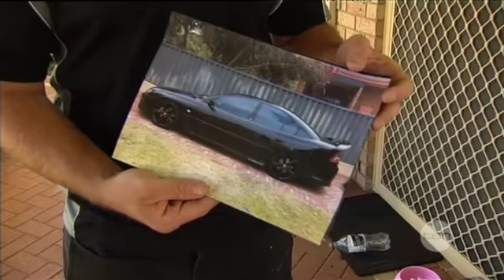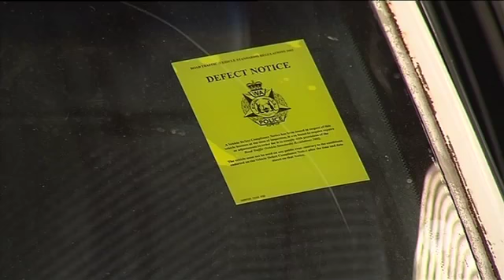Hoon theft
A driver seeking compensation after his car was stolen from a police impound yard.